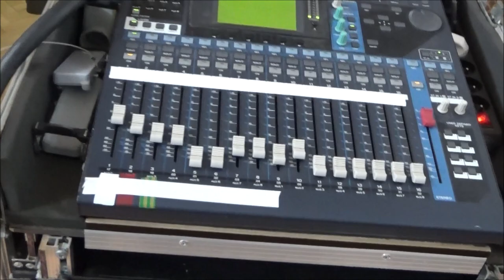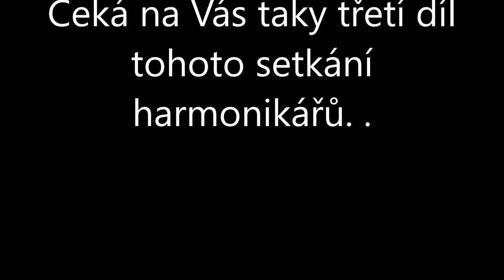Setkání harmonikářů Korouhev 2021 Díl druhý Kamera, střih a úpravy, Jež Oldřich z Vítkova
Tedy hezký poslech. Doufám, že vám jej hluk účastníků setkání nepokazí. Pokud by se konala akce ve venkovním prostředí, tak by šlo kameru umístit více z dosahu hluku diváků. Zde je kamera umístěna mezi diváky a samozřejmě její mikrofon snímá i okolní zvuky.